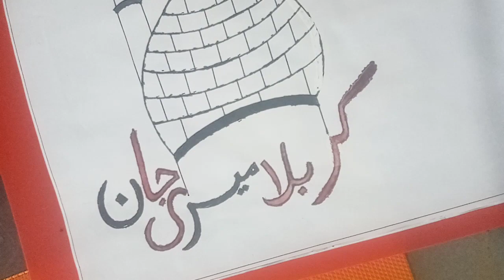New collection of Adil's paintings